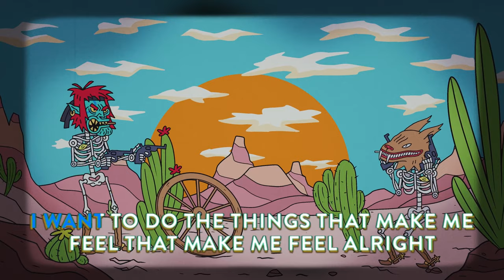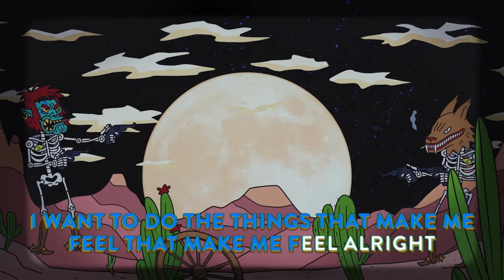DOPE LEMON - SLINGING DIMES (OFFICIAL LYRIC VIDEO)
@dopelemon release official lyric video for 'Slinging Dimes', from new album Kimosabè out NOW